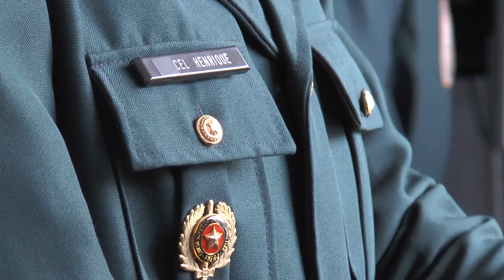PASSAGEM DE COMANDO DA POLÍCIA MILITAR – AGOSTO 2021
Nesta sexta-feira (27/08), foi realizada a solenidade de passagem de comando da Secretaria de Estado de Polícia Militar.

O Governador Cláudio Castro deu posse ao novo Secretário, Coronel Luiz Henrique Marinho Pires, em substituição ao Coronel Rogério Figueredo de Lacerda.

O Coronel Henrique tem 32 anos de serviço na Corporação, é especialista em planejamento operacional e foi Chefe do Estado-Maior Geral da Polícia Militar no período da intervenção federal na capital fluminense, em 2018.

O evento foi realizado na Academia de Polícia Militar Dom João VI, em Jardim Sulacap, na Zona Oeste da Cidade do Rio de Janeiro.